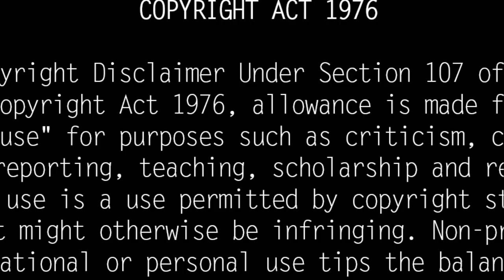Pazha.Nedumaran Life Story| Biography, History| Prabhakaran Alive| Unknown Facts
ஈழத் தமிழர்கள் நலனுக்காக தொடர்ந்து குரல் கொடுத்து வருபவர் பழ.நெடுமாறன். உலகத் தமிழர் பேரமைப்பின் தலைவரான இவர், தன் வாழ்க்கையின் பெரும்பகுதியை தமிழீழப் போராட்டத்துக்காகவே அர்ப்பணித்துக்கொண்ட போராளி. மாணவப்பருவத்திலிருந்தே பொதுவாழ்வில் பங்கெடுத்து வருவதால் தமிழகத்திலுள்ள ஓரிரு சிறைகளைத் தவிர, அனைத்துச் சிறைகளுக்கும் சென்று வந்தவர். சமீபத்தில் பிரபாகரன் உயிருடனும் நலமுடன் இருப்பதாக பழ.நெடுமாறன் வெளியிட்ட அறிவிப்பு  சர்ச்சை இன்னும் ஓயவில்லை. இந்நிலையில் யார் இந்த பழ.நெடுமாறன்? இவரின் பின்னணி என்ன என்பதனை விரிவாக இந்த வீடியோவில் தெரிந்து கொள்வோம்.